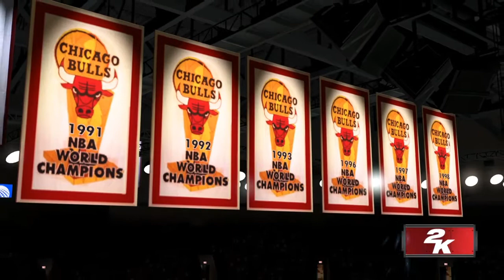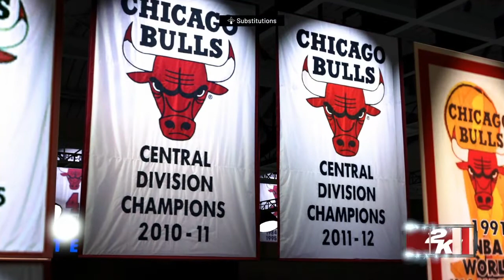2k20 rage quit part 6